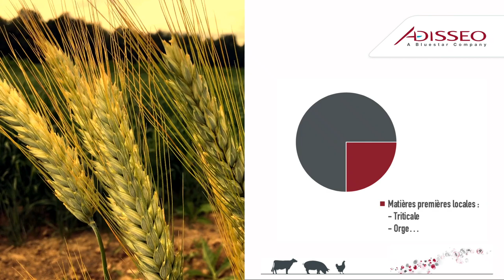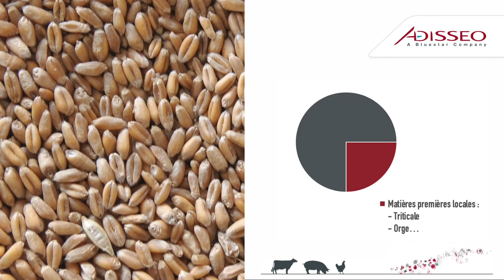Réduire les coûts avec la matrice complète Rovabio Advance – Vue d’Afrique du Nord – Taha Sassi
Taha Sassi, expert en nutrition Adisseo pour la Tunisie, l’Algérie et le Maroc nous montre comment gagner 5€/tonne d’aliment en utilisant la matrice complète de Rovabio Advance.